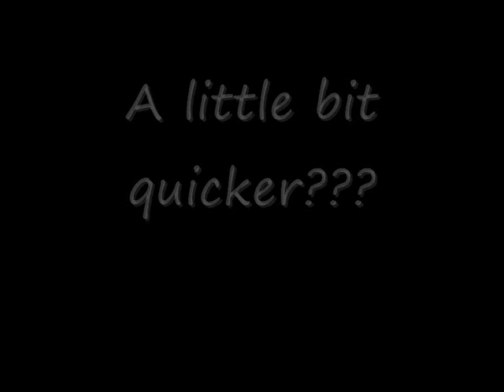Nemesis Rocket Pack - Low Noise Rockets